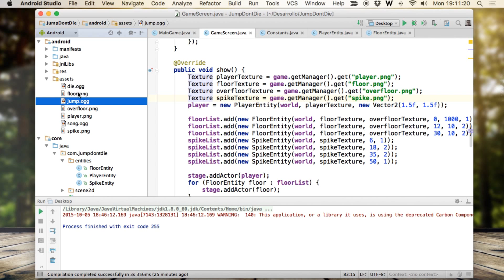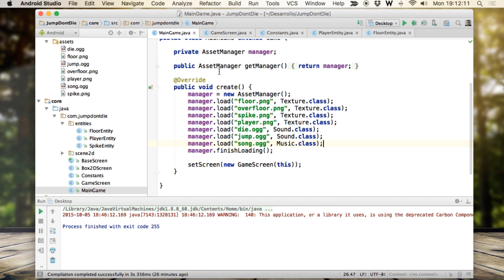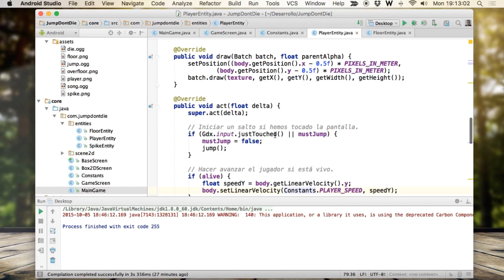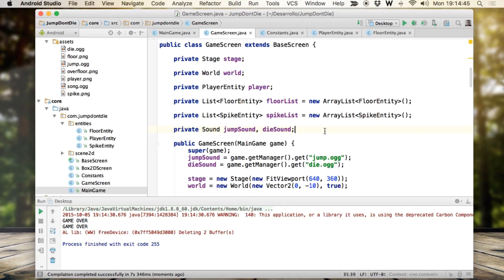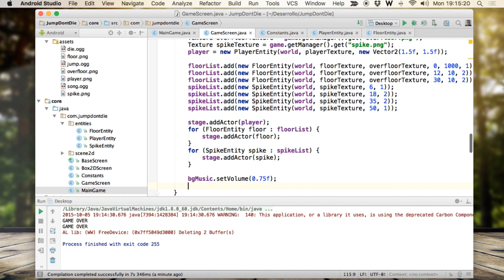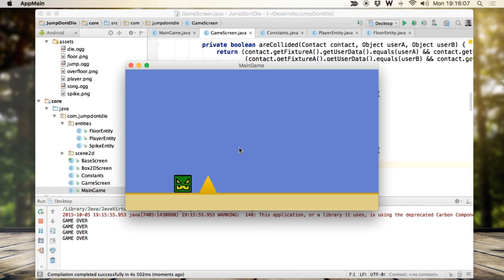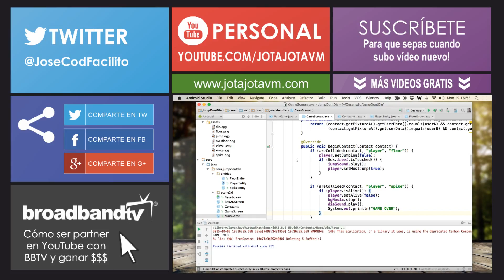LIBGDX para Android - Tutorial 38 - Como Poner Musica y Sonidos - How to make games Android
Incorporamos músicas en nuestro juego para darle un toque realista y también efectos de sonido. Para hacer los efectos de sonido he usado deberías echarle un vistazo.

▼ HOLA MUNDO!!

ISRC: USUAN1100173 - ©